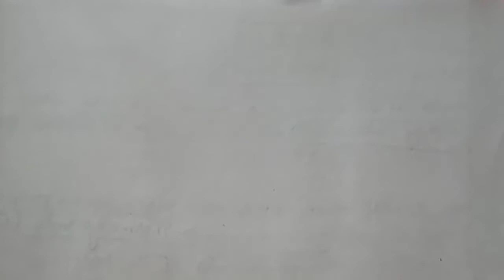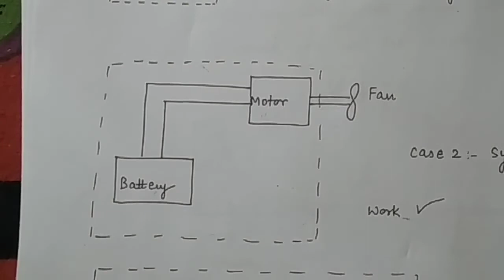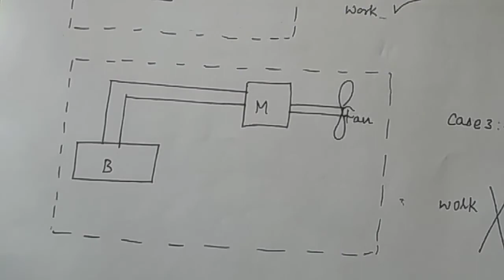Basics of Thermodynamics | Lec-5 | Numerical on work | Target IES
Subject - Basics of Thermodynamics
Topic- Work Derivation
Faculty - Akanksh vashishtha [ESE-2019, AIR-20]
Telegram channel: Target IES (Official)